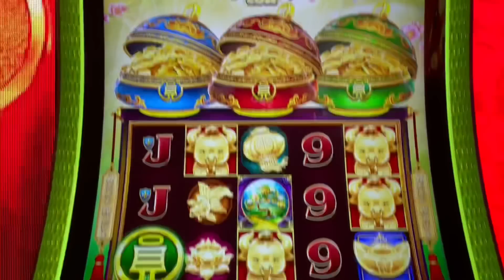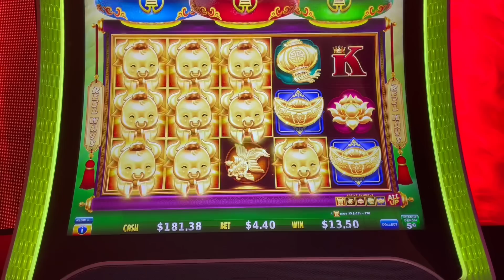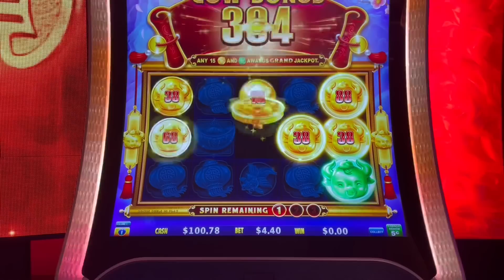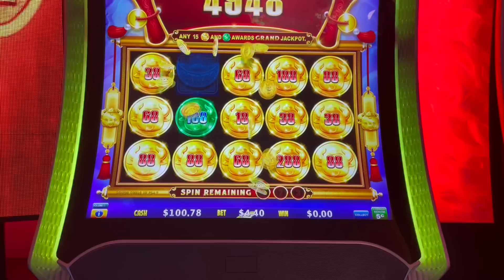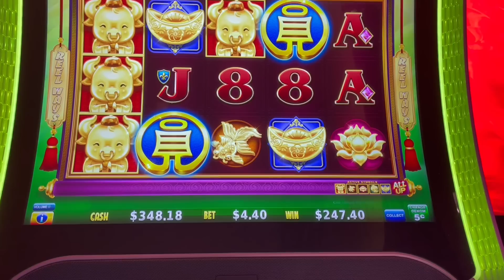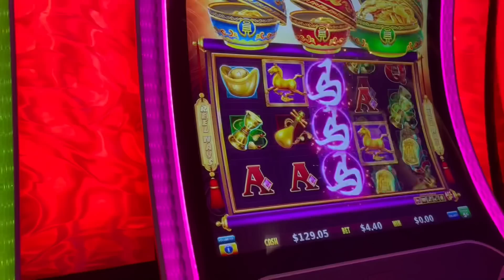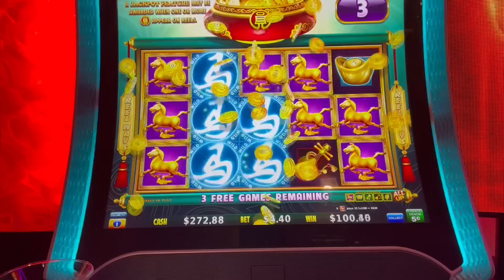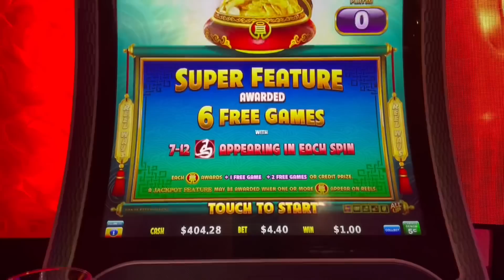After my livestream, I went on a roll! Big wins on Coin Combo!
Thankfully it never fails… when I have a losing livestream, the bonuses come when I shut that camera off. I’m just happy I caught the wins on video!

PandaJock Slots
325 N. Maple Dr.
Unit 5141
Beverly Hills , CA
90209